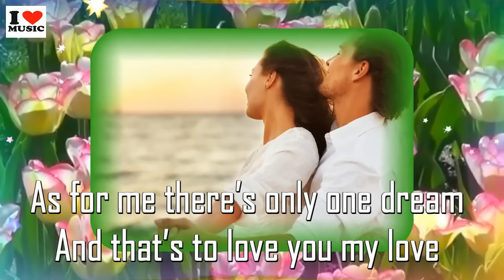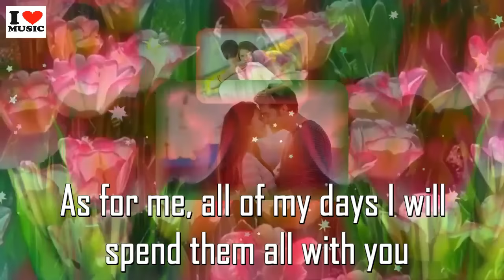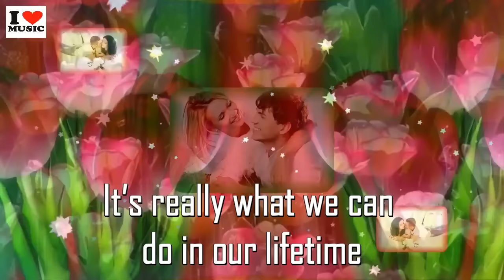A Love to Last a Lifetime by Juris